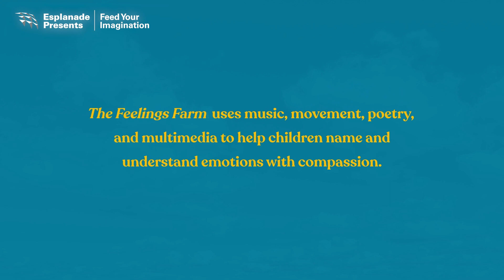Feed Your Imagination (F.Y.I) | The Feelings Farm (26 Oct 2024)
Welcome to the Feelings Farm
where feelings bloom and grow.
Pay attention to their whispers,
they might show you where to go…

On a trip to Kranji, three children find themselves lost on The Feelings Farm where emotions are shifting landscapes they must learn to journey through, both together and alone. Guided by a mysterious Cloud, they tumble through the Jungle of Joy, brave the Field of Fear, sail across the Swamp of Sadness, and explore other familiar feelings. Come along for a magical adventure that will surprise and move you.

The Feelings Farm uses music, movement, poetry and multimedia to help children name and understand emotions with compassion. The play draws from real experiences of children in Singapore and hopes to give children and adults alike the language to have honest conversations about our feelings.

The Feelings Farm was first produced by Esplanade – Theatres on the Bay and presented in 2021 as part of March On.

From 22 - 25 Oct 2024, there will also be a series of performances for schools for The Feelings Farm.

Producer: Shridar Mani (The Public Space)